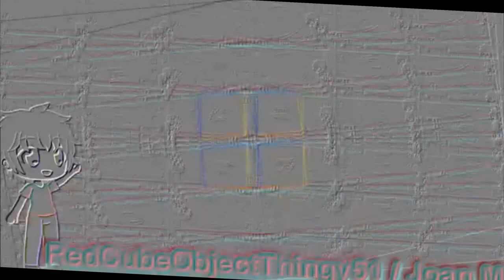BonziWORLD Tennis N24 - MycroAgain1